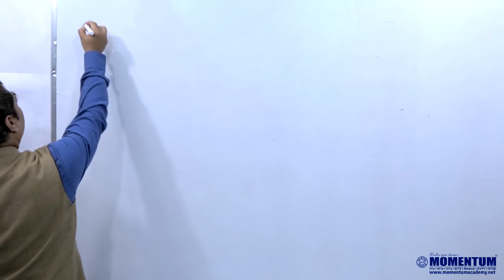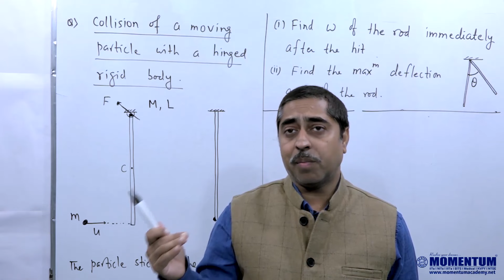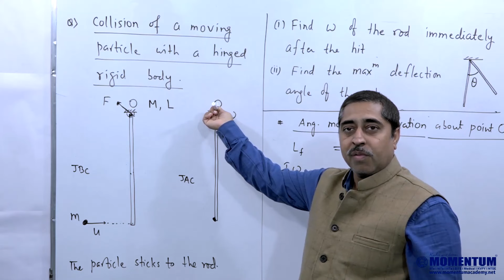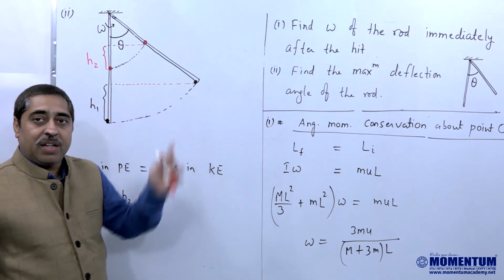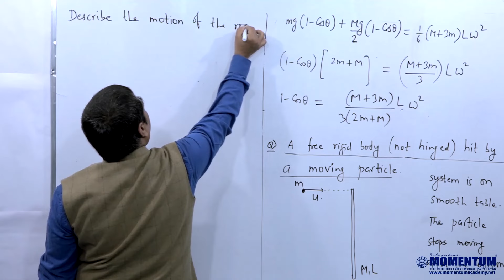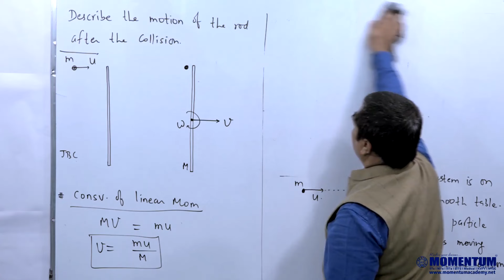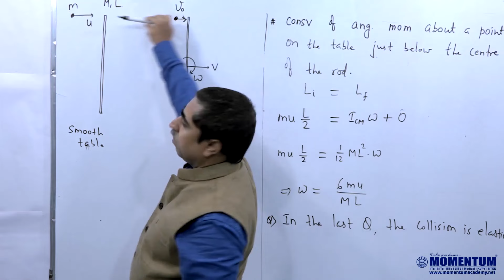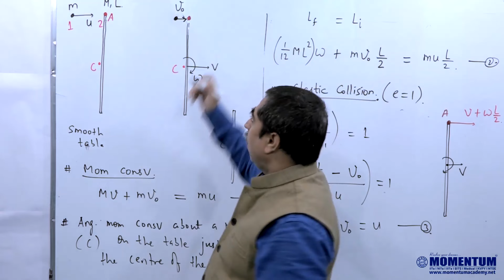Angular Momentum problems for jeeadvanced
JEE Advanced level problems on Angular Momentum involving collision of particles with rigid bodies.
How to apply conservation of angular momentum in collision problems.
Significance of the center of mass in rigid body motion
The video has three problems - easiest one first and the toughest one last.
1. A particle hits the lower end of a suspended rod and sticks to it .
2. A particle hits a rod lying on a smooth table and sticks to it.
3. A particle elastically hits a rod lying on a smooth table.
The video is a part of regular classroom teaching.
SBT is a famous author and an admirable Physics teacher. This channel is an exclusive channel for JEE Advanced Physics and has a large collection of thought provoking problems. A student who practices all problems present in this channel is bound to do well in JEE Advanced examination.